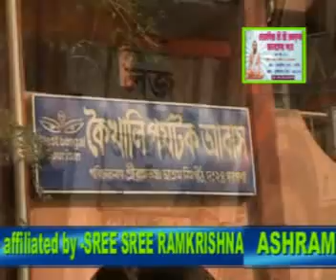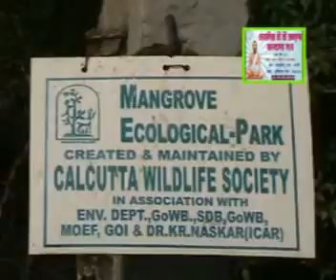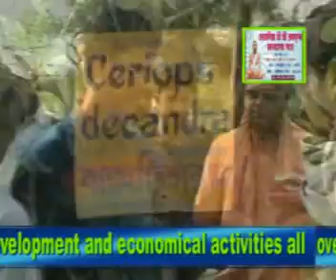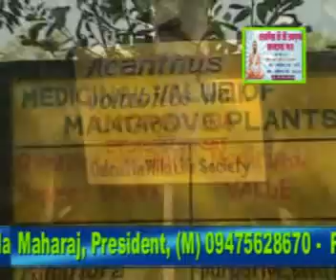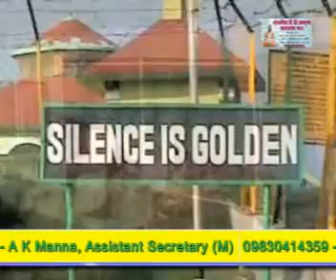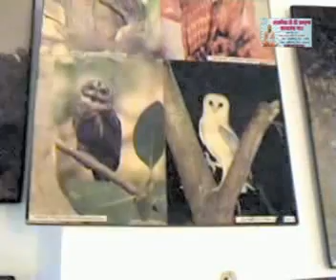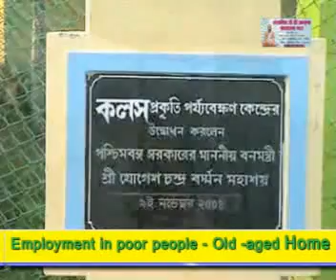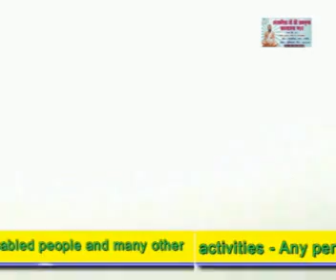The Sundarbans Tour organised by DSSRKMS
Our society Dohalia Sree Sree Ramkrishna Manabseva Sangha organised a tour to The Sundarbans. The Sundarbans, situated in the southern fringe of Bengal is a world heritage site as declared by UNESCO.